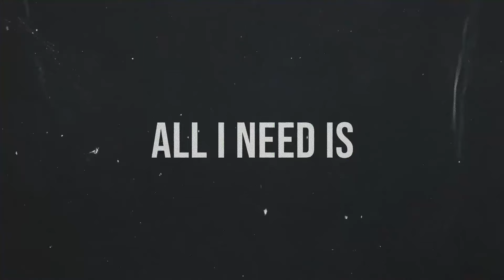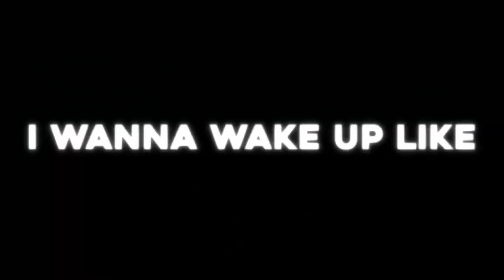Top EDM/Future House Tracks May 2024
Top EDM/Future House Tracks May 2024 | Selected by MNTN Records

→ Follow MNTN Records ←